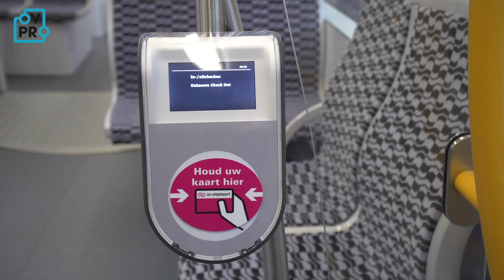Vernieuwde Amstelveenlijn op tijd klaar voor start exploitatie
GVB start zondag 13 december met de exploitatie van de vernieuwde tramverbinding tussen Amstelveen Westwijk en Amsterdam Zuid. De nieuwe 15G-trams rijden al enkele dagen volgens dienstregeling in het proefbedrijf, dat een pittige start kende. Lees meer op